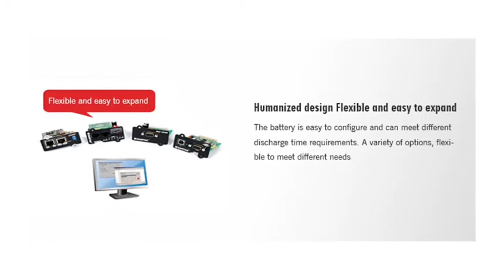3KVA/2.4KW Single Phase On Line UPS System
SU3K
3KVA/2.4KW Single Phase On Line UPS System